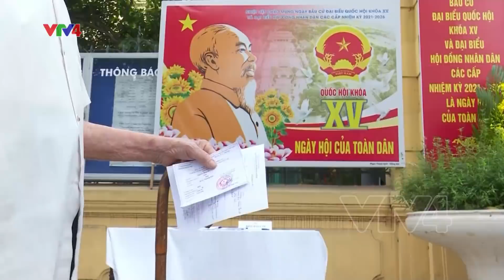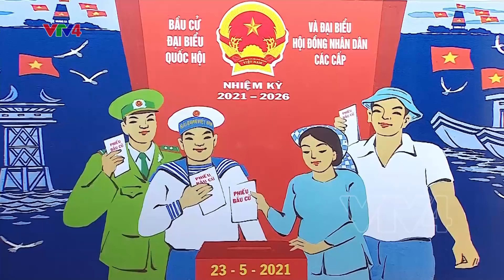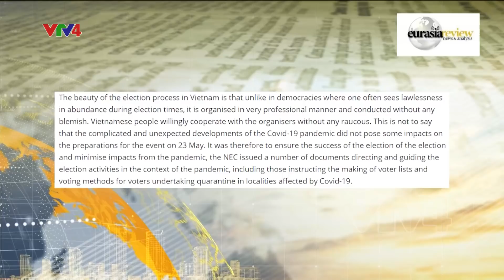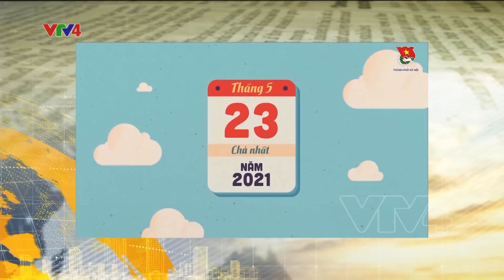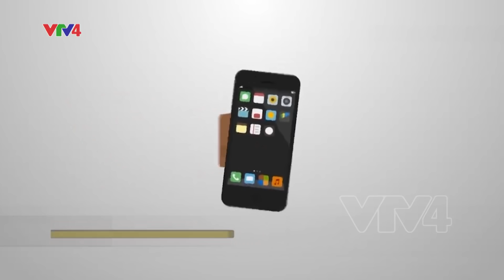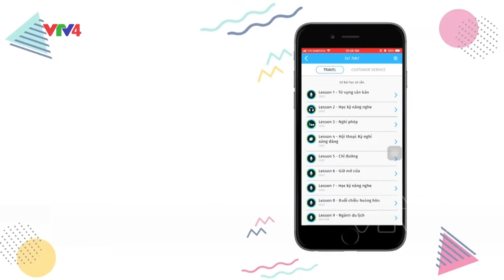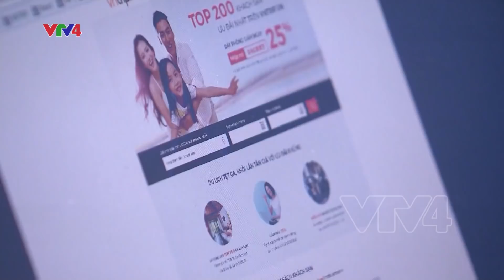Bản tin thời sự tiếng Việt 21h - 24/05/2021| VTV4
- Tăng cường quan hệ Việt Nam - Trung Quốc
- Nhiều địa phương 99,99 % cử tri đi bỏ phiếu bầu cử
- Nỗ lực tấn công dập dịch